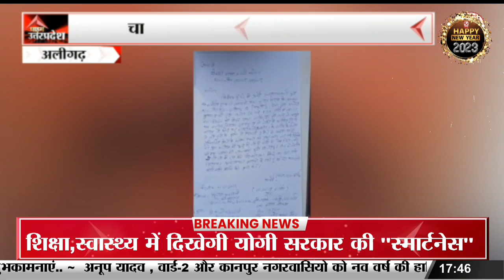Aligarh: युवक ने युवतियों के साथ की छेड़छाड़ || Prime Tv